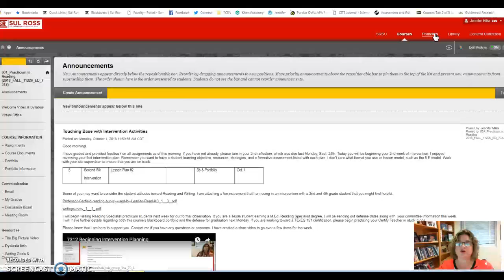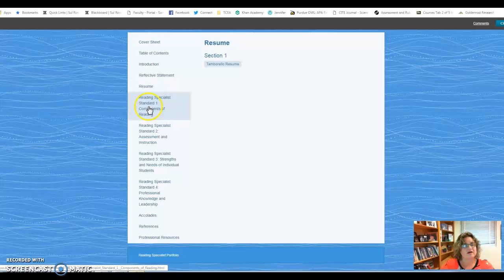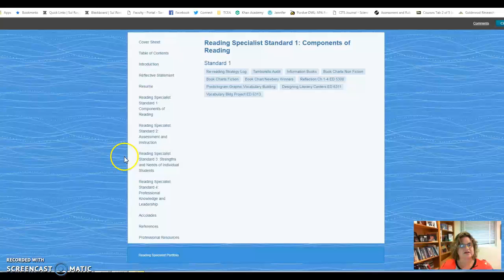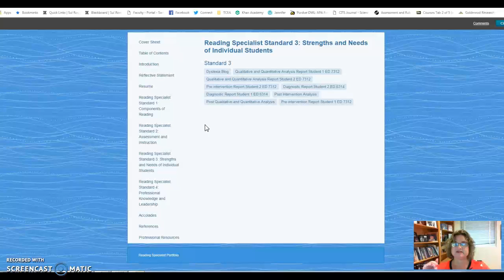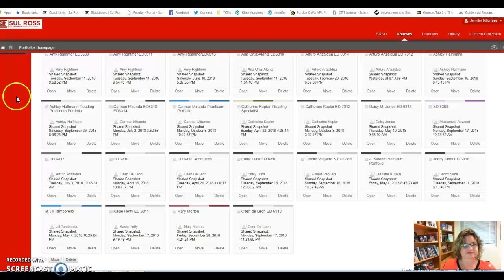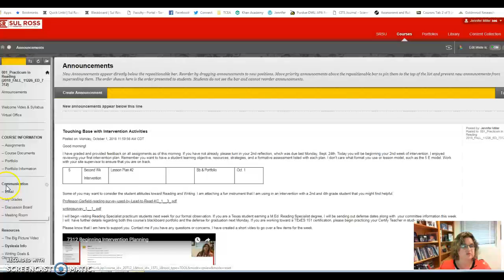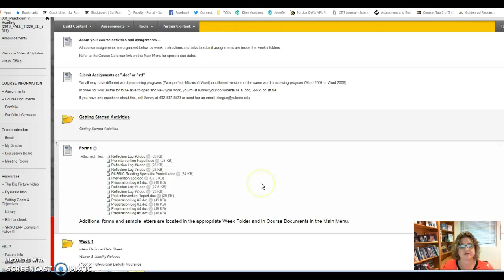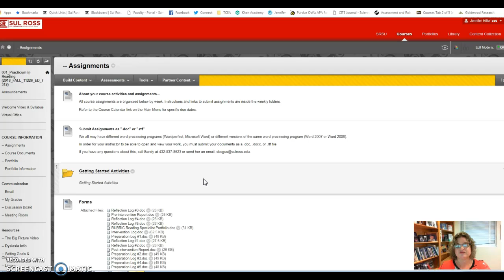7312 Practicum Portfolio Update